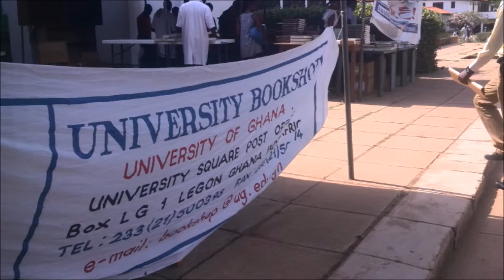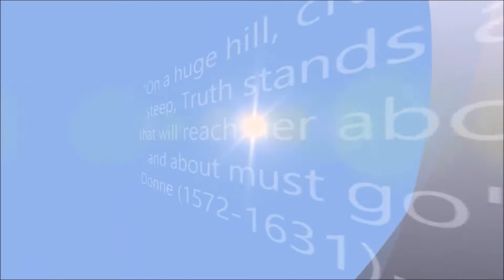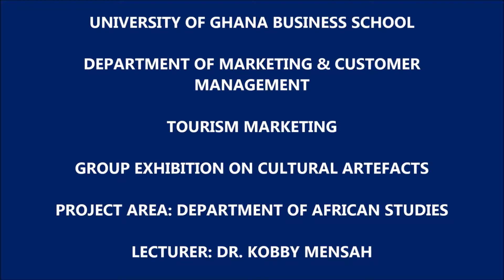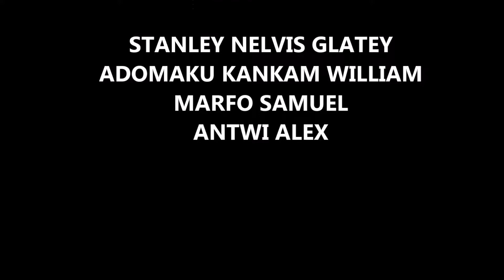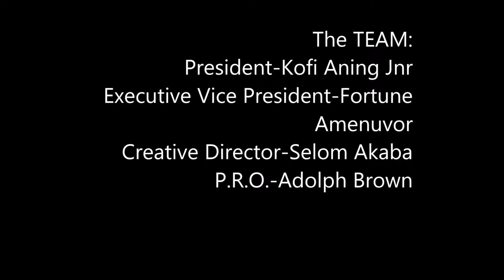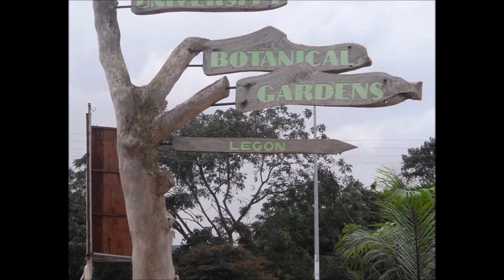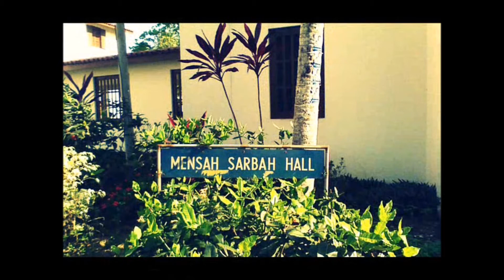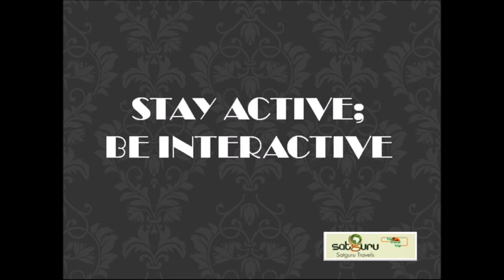Central Legon Precinct